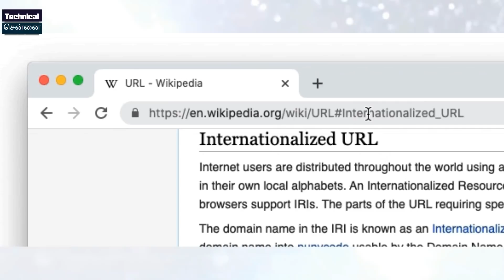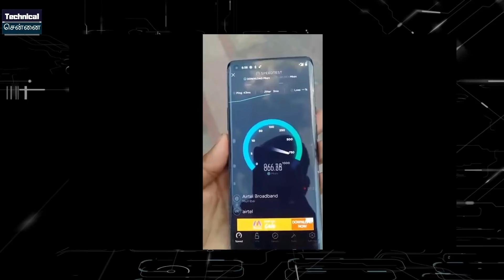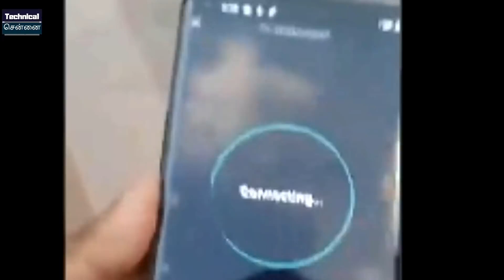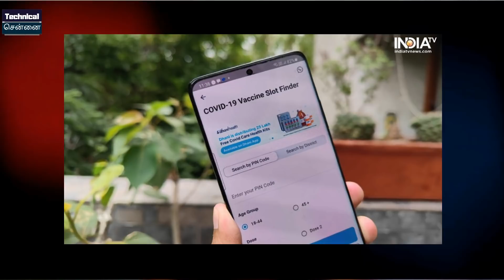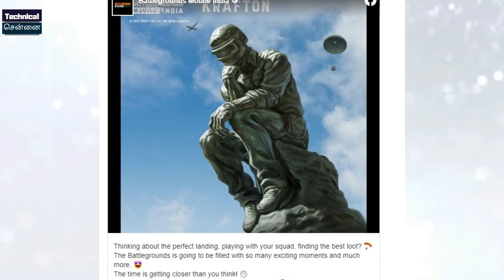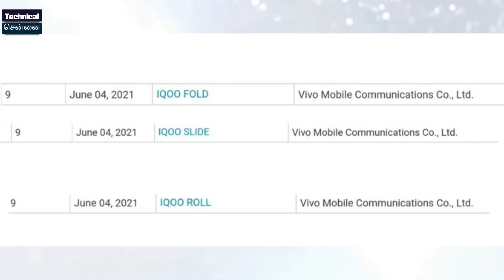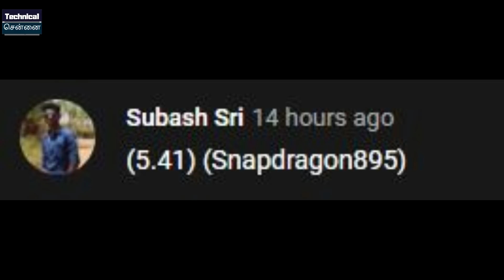Battlegrounds Mobile Launch Date, Oneplus Nord N200 Specs, Samsung M32 Launch Date, Airtel 5G, #553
@Technical Chennai

Don't Miss.

Time Stamps
00:00 Introduction
00:36 No More “HIDE FULL URL” Feature
01:18 Airtel Tests 5G  With Mid-Band Spectrum
02:47 Bitcoin Price Spikes
03:27 Book  slots through Paytm
04:00 Battlegrounds Mobile India release on June 18
04:38 Xiaomi new smartphones Patents
05:18 Snapdragon 895 Might Be Made By Samsung
05:53 iQOO Filed 3 new trademarks
06:24 Samsung Galaxy M32 Will Launch On 21 June
06:59 Realme Narzo 30 & Narzo 30 5G Launching
07:28 DIZO Star 300 Keypad Phone Live images
07:56 Smartphone blast again
08:29 OnePlus Nord N200 Specs

1) Introduction
2) No More “HIDE FULL URL” Feature
3) Airtel Tests 5G  With Mid-Band Spectrum
4) Bitcoin Price Spikes
5) Book  slots through Paytm
6) Battlegrounds Mobile India release on June 18
7) Xiaomi new smartphones Patents
8) Snapdragon 895 Might Be Made By Samsung
9) iQOO Filed 3 new trademarks
10) Samsung Galaxy M32 Will Launch On 21 June
11) Realme Narzo 30 & Narzo 30 5G Launching
12) DIZO Star 300 Keypad Phone Live images
13) Smartphone blast again
14) OnePlus Nord N200 Specs

1. வீடியோவைப் பாருங்கள், போட்டிக்கான கேள்வியைக் கவனியுங்கள்.
2. Comment boxல் இது போன்ற முறையில் பதில் எழுதவும். (time stamp) (answer)
3. உதாரணத்திற்கு பதில் Android என்றால், நான் வீடியோவில் 2.02 நிமிடங்களில் சொன்னேன் என்றால். technicalchennai (2.02) (android) Type like this.
4. comments மூலம் வெற்றி தேர்வு செய்யப்படும்.
5. Winnerக்கு Paytm பணம் Rs 100 அல்லது பரிசு ரசீது (gift voucher) கிடைக்கும்.
6. இதில் பங்கேற்கவும் (Paytm contest)மற்றும் வெற்றி பெறவும்.